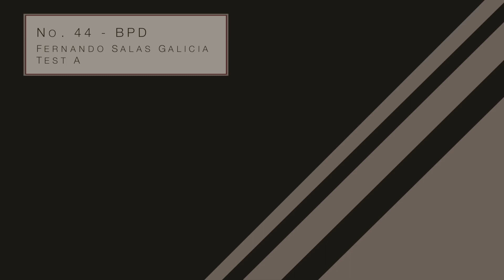Fernando Salas Galicia - No. 44 (BPD)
Im a 17 year old pianist and composer from Mexico.

Title: BPD
Alt Title: No. 44
From: Test A
Composer: Fernando Salas Galicia